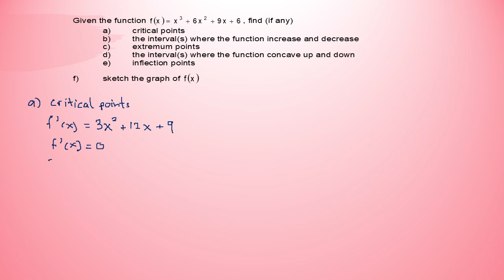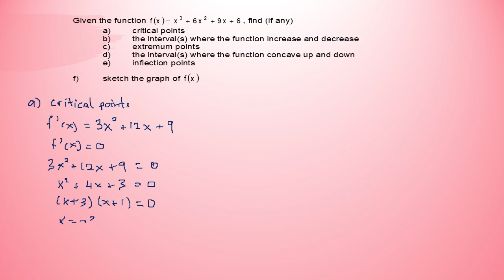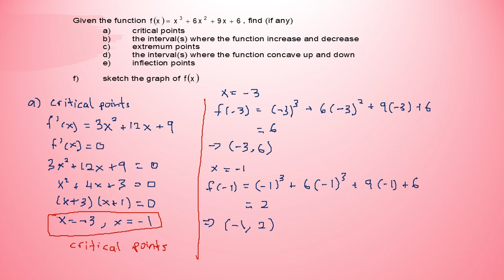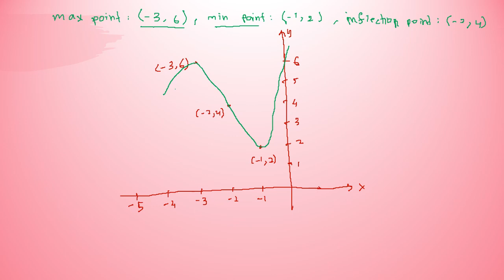GRAPH OF POLYNOMIAL FUNCTION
This video explain step by step in sketching a graph of polynomial function.